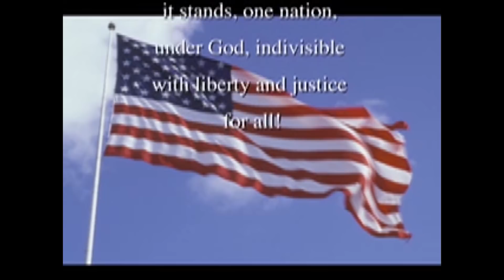05 22 2019